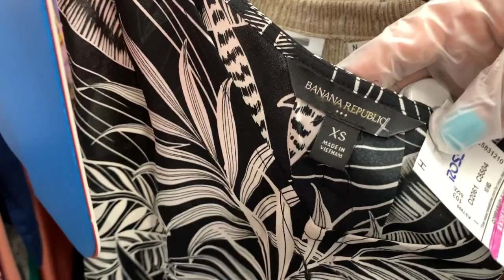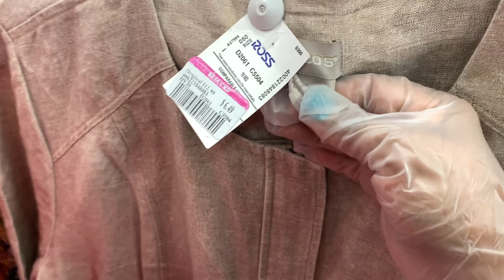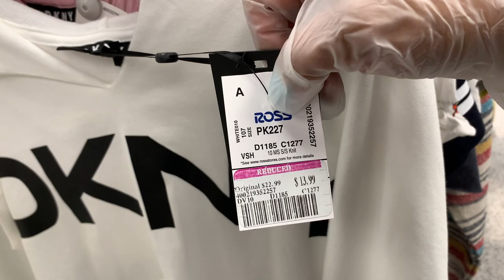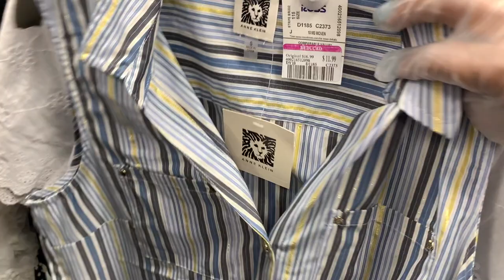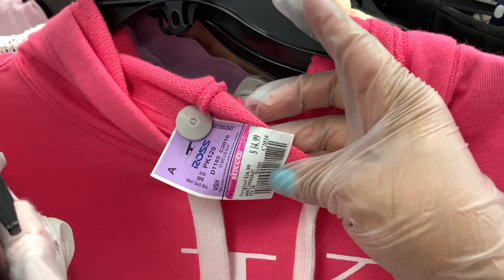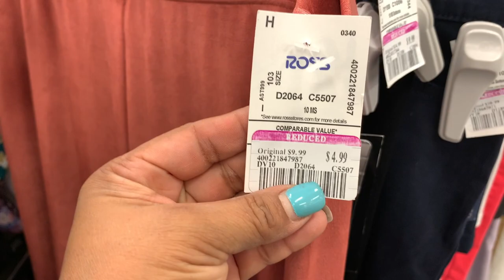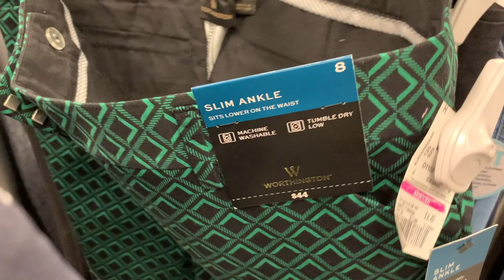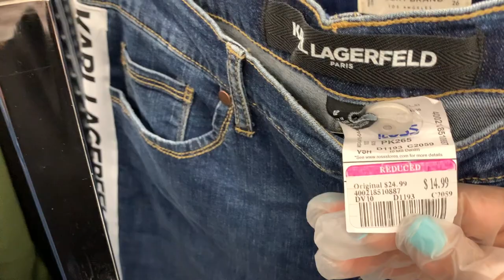🔥Excelentes Descuentos Esta Semana En Ross! Hasta En 50% De Descuento En Mercancía De Marca😱